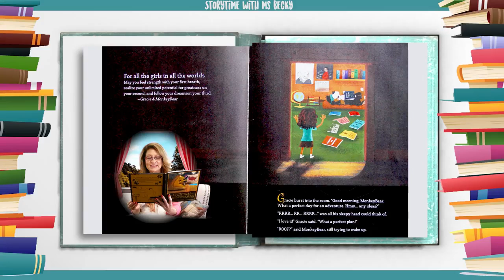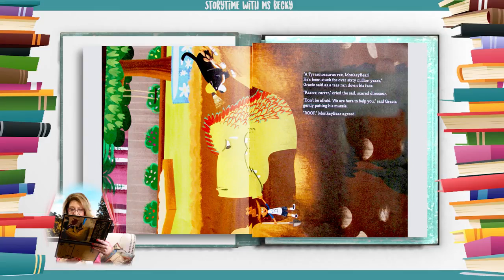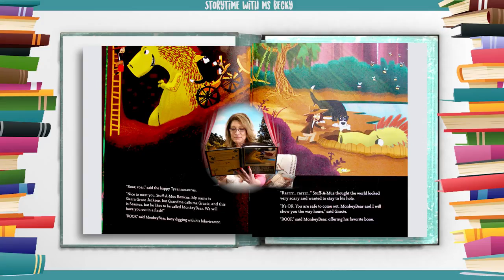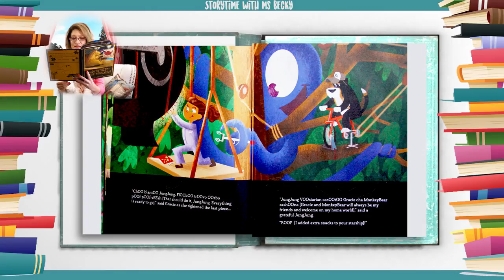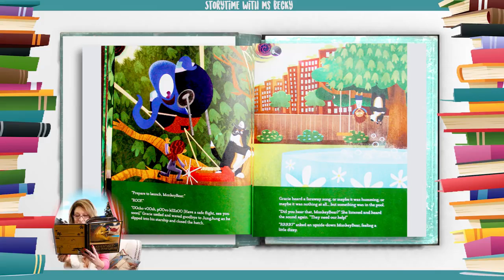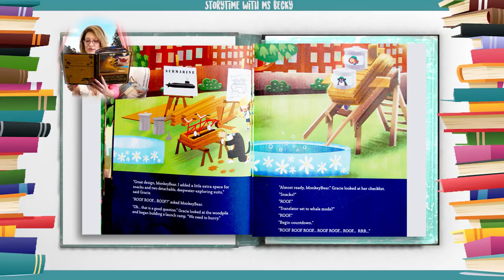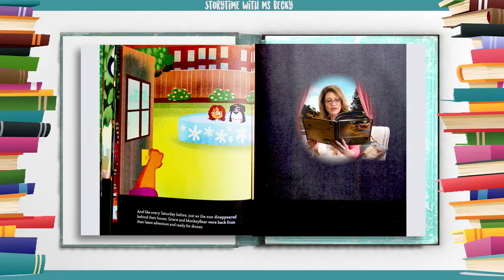[Hello ABC]영어동화책-45.The Adventures of Gracie and Monkey Bear그레이시와 멍키베어의 모험[잠자기전영어스토리북10분듣기/읽기/눈감고듣기]